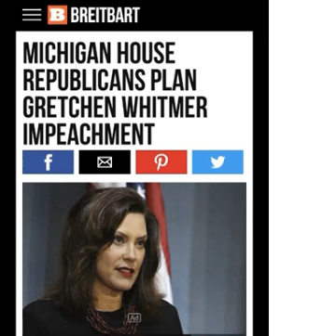Michigan Governor "WITCH" Whitmer looking at Impeachment - LOCKDOWN IS VOLUNTEERISM